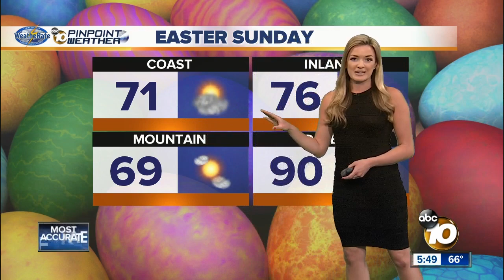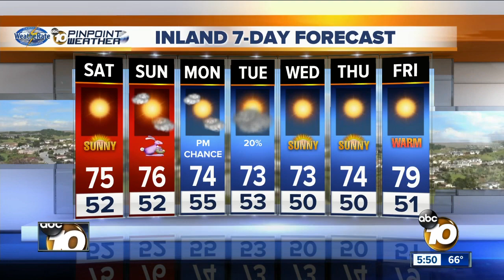10News Pinpoint Weather with Jennifer Delacruz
Friday 5pm Forecast for April 14, 2017 WeatheRate Certified San Diego's Most Accurate Forecast